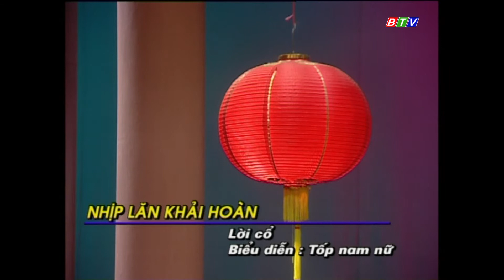CÁC LÀNG ĐIỆU BÀI BẢN TUỒNG